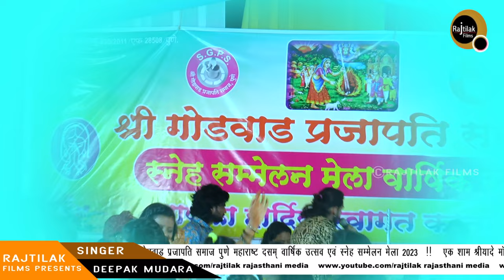Rajasthani Famous Song | Shreeyade Mataji Bhajan | Deepak Mandora | Pune LIVE 2023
⇨Song :
⇨Album :
⇨Singer :
⇨Music Lable :Rajtilak Film
⇨Category : Traditional
⇨Sub Category : Rajasthani Tred
⇨Director : Ajay Mali

     ☛Connect with Rajtilak Film☚
►G+ -
►Daily Motion -